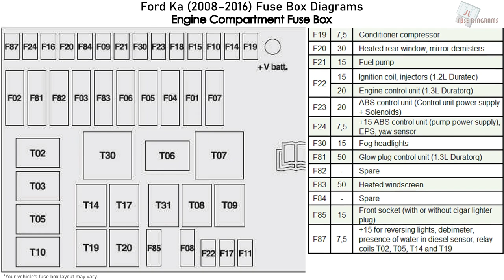Ford Ka (2008-2016) Fuse Box Diagrams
Fuse Box Diagram Ford Ka (2008, 2009, 2010, 2011, 2012, 2013, 2014, 2015, 2016)